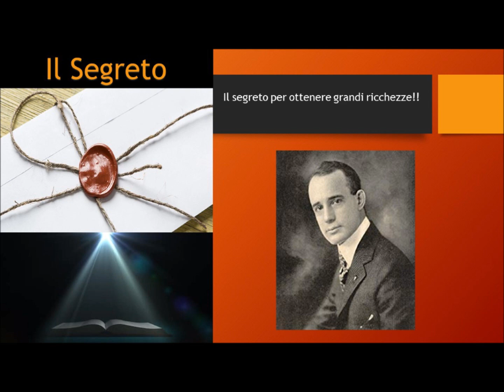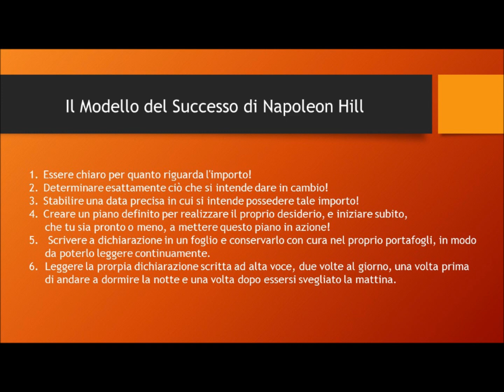Il Segreto per ottenere Grandi Ricchezze!! - Napoleon Hill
La formula attraverso la quale potrete ottenere ricchezze inimmaginabili nella vostra vita.